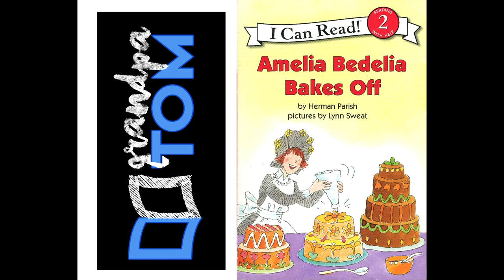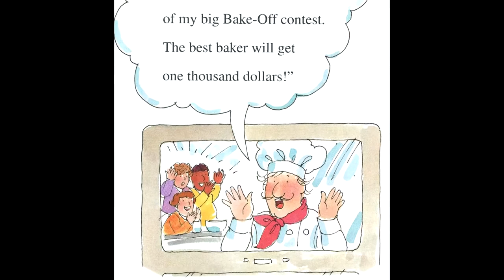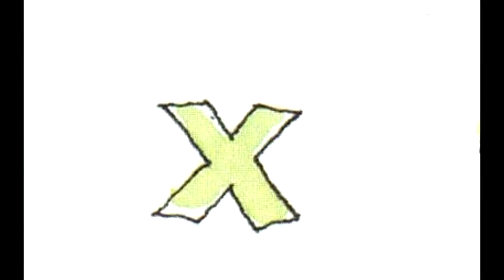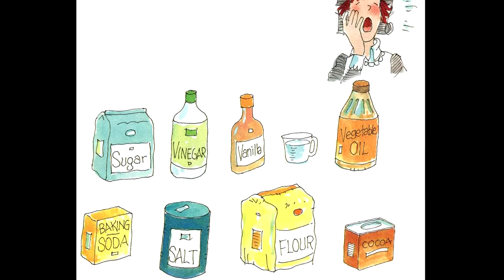Amelia Bedelia Bakes Off by Herman Parish read by Grandpa Tom